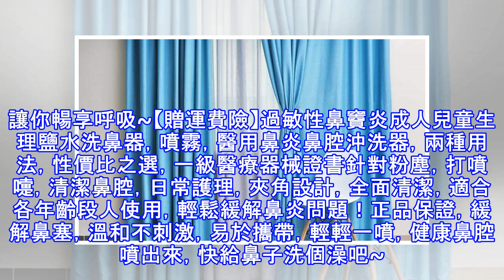過敏性鼻炎哮喘的元兇終於被查到了！看你家裡有么？教你快速清除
蟎蟲是過敏性哮喘、過敏性鼻炎等疾病的元兇，危害不小。有關專家表示，蟎蟲無處不在，需要用70攝氏度以上的熱水才能殺死，家用的消毒液並不能殺死蟎蟲。降低室內相對濕度將相對濕度控制在50%以下是控制蟎蟲及其過敏源最常用的方法。研究顯示，室內使用高性能吸濕機和空調機降低相對濕度和蟎蟲的總量，既實用又有效。及時清洗和晾曬床上用品床單、枕套、毛毯、床墊至少每半個月換洗一次，用熱水清洗可殺死大部分蟎蟲並去掉絕大多數蟎蟲過敏源。乳膠的分子結構特殊，具有良好的舒適性、透氣性，可抑制細菌及寄生蟲的滋生，使用乳膠床墊是防蟎的不錯選擇。勤跟換地毯、窗帘和家庭裝飾地毯、窗帘和家庭裝飾織物聚集了碎屑殘片，為蟎蟲繁殖提供了...